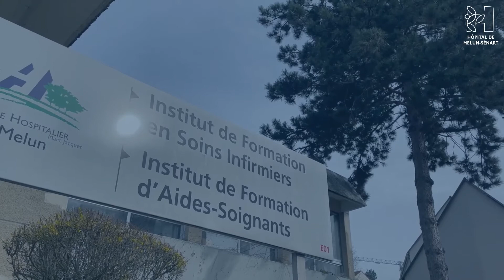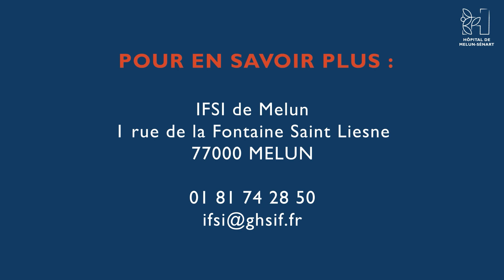INFIRMIÈRE / INFIRMIER : une formation, un métier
Découvrez à travers cette vidéo, le témoignage de Pauline, étudiante infirmière en troisième année à l'IFSI de Melun.

𝗩𝗼𝘂𝘀 𝘀𝗼𝘂𝗵𝗮𝗶𝘁𝗲𝘇 𝗶𝗻𝘁é𝗴𝗿𝗲𝗿 𝗹'𝗜𝗙𝗦𝗜 𝗱𝗲 𝗠𝗲𝗹𝘂𝗻, 𝗽𝗼𝘂𝗿 𝗲𝗻 𝘀𝗮𝘃𝗼𝗶𝗿 𝗽𝗹𝘂𝘀 :
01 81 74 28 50